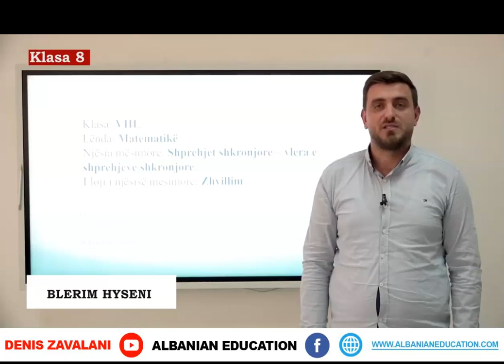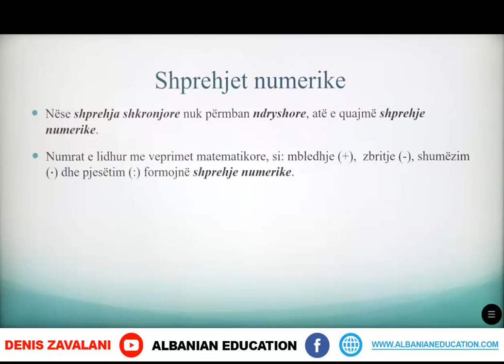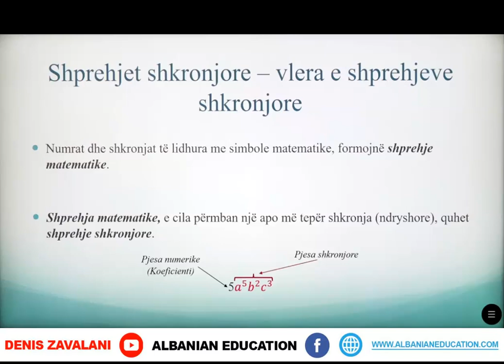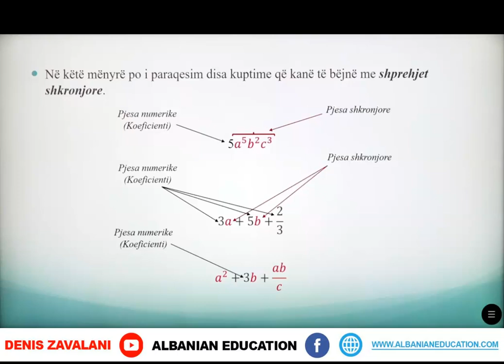8 02 045 Java e dymbëdhjetë Matematikë shprehjet shkronjore vlera e shprehjeve shkronjore